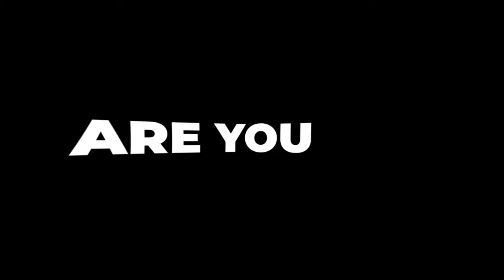The Zionist Salon – Joseph Cohen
Join us for a fascinating discussion with Joseph Cohen, founder of the Israel Advocacy Movement and one of the most recognizable faces in Israeli advocacy whose videos have been viewed by millions of people across the world.

Joseph and Im Tirtzu's Tamir Baram discuss a range of topics including his personal story, anti-Zionism, Jewish homes in Judea and Samaria, and more.